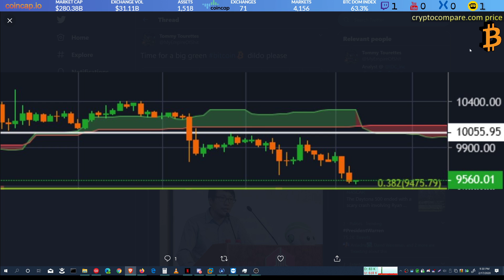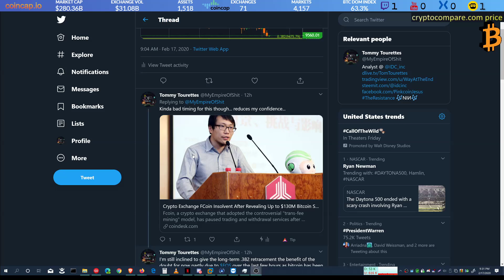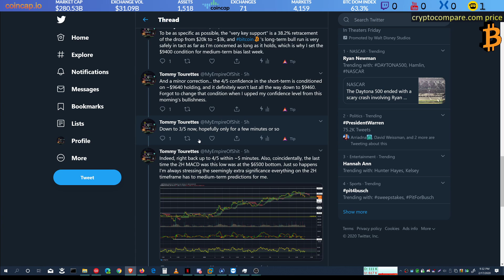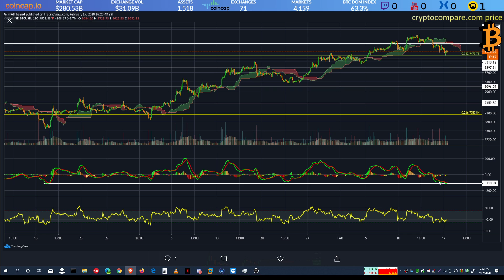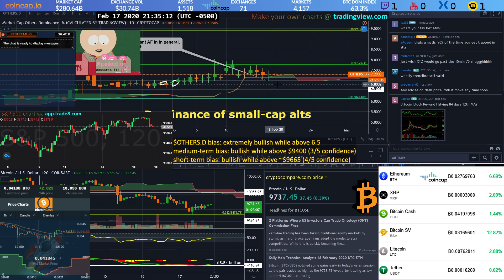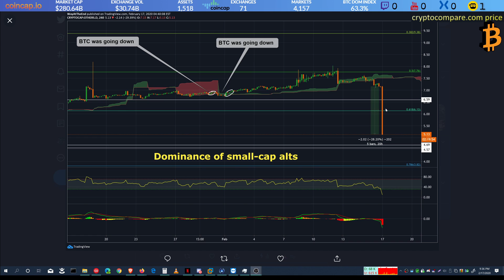"This is the beginning of something huge right here" (hopefully)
The video that I've been trying to make for days, but better now that bitcoin bounced from key long-term support. I forgot to mention that my private "sum of bitcoin and it's forks" chart stayed above 10k with this dip so far and blab about the stock market correlation again. Long story short with the correlation... It oscillates, it's real, and it's in an inverse stage lately, easily visible oftentimes in real-time (such as while I was recording this video).

If you ask me what I think about a certain chart, I'll be glad to give my opinion and perform technical analysis on it (and a hypothetical trade setup) if I haven't already done so.

We have a lot planned for IDC inc after the bull run finally happens, but currently funds are extremely limited. This channel will essentially be a subsidiary of IDC inc, providing regular updates about what we're seeing in all the markets that we look at, along with some of the most detailed technical analysis you'll find anywhere. Check out our twitter pages or steemit for more fundamental and technical analysis of bitcoin, cryptocurrency in general, and the American stockmarket.

If you like what I do and you're feeling generous...
BTC: 3CFk9NbnGW3cU1yMk9YAPUhPREs1tEKSiu
LTC: MF7RDHyZoa6xU8Yq1kKekkDPNsYw5u61vR
ETH: 0x20d4F4B17C9F0D39436D32BE69688E8adba7e744
BCH: qzuppfv9enw9gxmh8jpkqfwlklgv5uh7pyd2nhty7m
PINK: 2F9p4gNjmcMFSRDtSa7SiLZjCTE7r7kyZ2